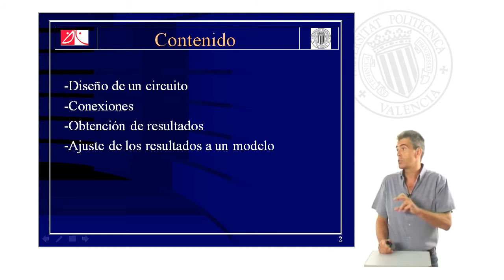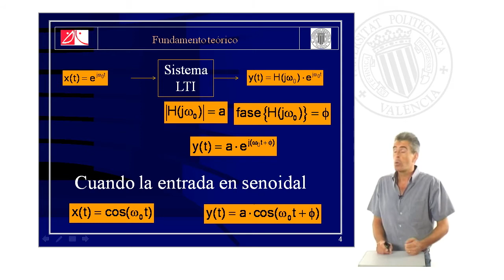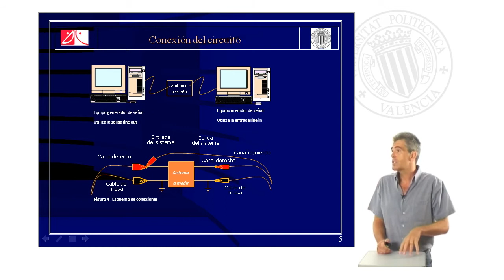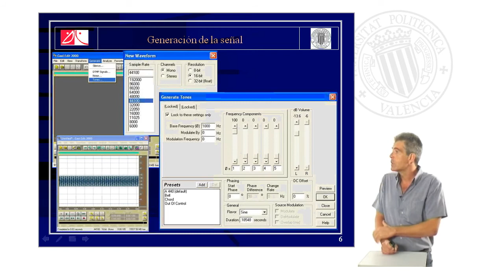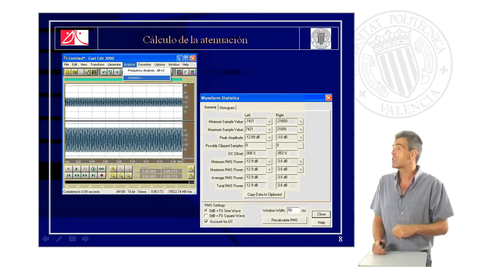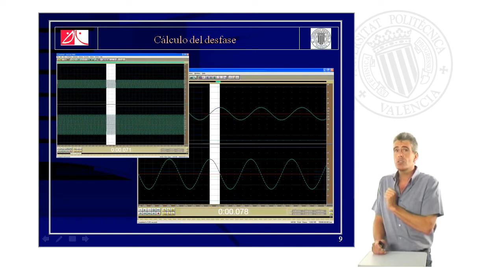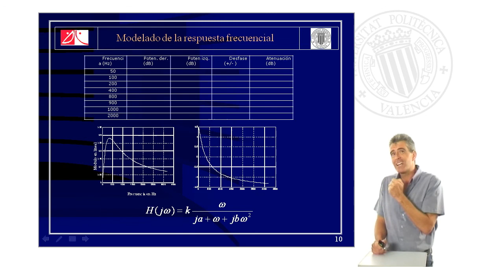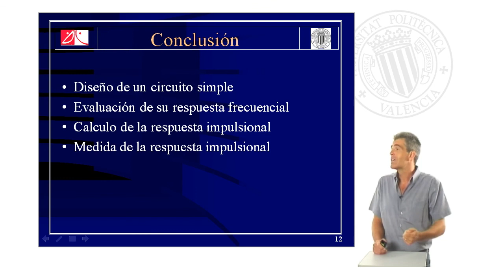Experimento: medida de la respuesta frecuencial de un sistema LTI | 19/51 | UPV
Título: Experimento: medida de la respuesta frecuencial de un sistema LTI

Descripción: Procedimiento para la medida de la respuesta frecuencial de un sistema LTI Camacho García, A. (2011). Experimento: medida de la respuesta frecuencial de un sistema LTI.

Descripción automática: En este video, el profesor explica un experimento sobre la respuesta frecuencial de un sistema LTI utilizando un circuito filtro paso banda. El circuito es analizado mediante el uso de una tarjeta de sonido de un ordenador en lugar de osciloscopios y generadores de señal. Se expone la teoría detrás de la respuesta de un sistema LTI a una señal fasor y cómo se traduce esto cuando la señal es un coseno.

Se describe la conexión del circuito a dos ordenadores: uno para generar señales de audio y otro para grabar tanto la señal de entrada como la de salida, permitiendo así comparar ambas. En el software de edición de audio, se generan tonos a distintas frecuencias para evaluar y se graban las señales para su posterior análisis.

El proceso de análisis consiste en determinar cómo se atenúa y desfasa la señal coseno que atraviesa el circuito. Se ofrece una guía sobre cómo usar las estadísticas de las señales en el software de audio para estudiar la atenuación y cómo medir visualmente el desfase entre las señales de entrada y salida.

Finalmente, se resume que el experimento consistió en diseñar un circuito simple, medir su respuesta frecuencial, calcular teóricamente la respuesta impulsional y confirmar los resultados prácticamente. Se concluye agradeciendo al público su atención.

Curso: Este vídeo es el 19/51 del curso Curso Tratamiento de señales en comunicaciones | Universitat Politècnica de València (UPV).